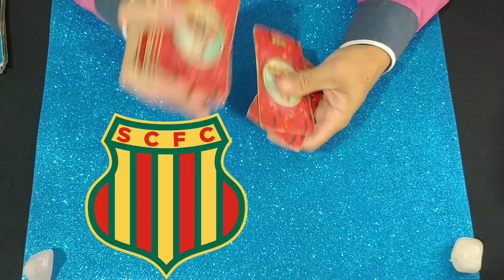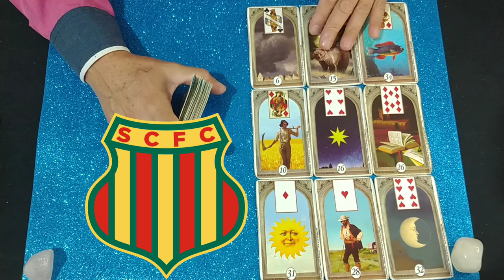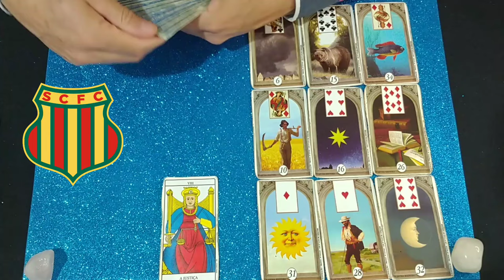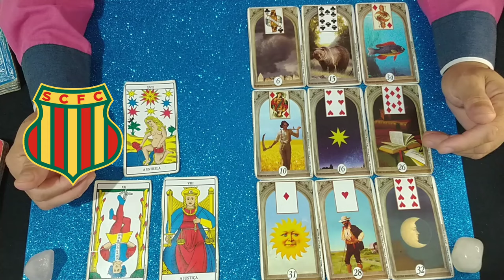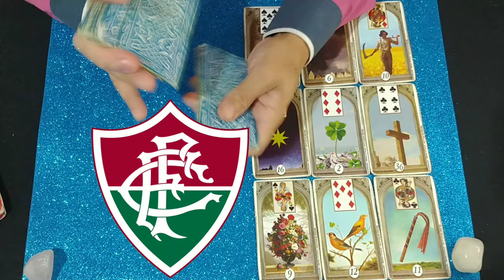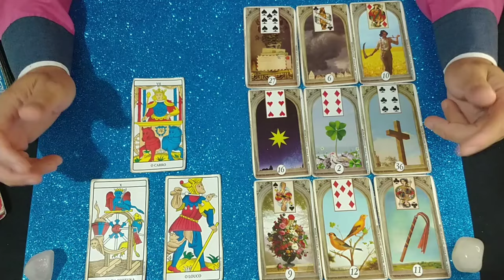SAMPAIO CORRÊA x FLUMINENSE COPA DO BRASIL JOGO DE IDA - QUEM VENCE?🔮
Lavínia Costa, campeonato gaúcho 2024, gauchão 2024, grêmio x Caxias, caxias e grêmio, inter, RBS tv gauchão
Rádio craque Neto, Energia 97 FM, renascer das cartas Luiz Filho, oráculo de savana, Fanatticos Maurício,palmeiras